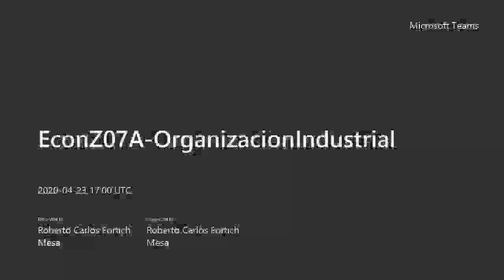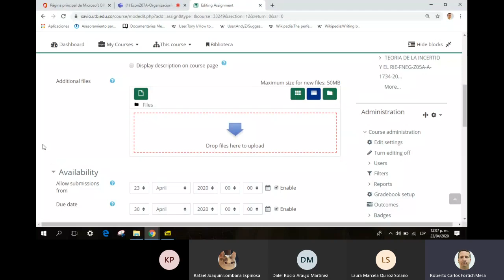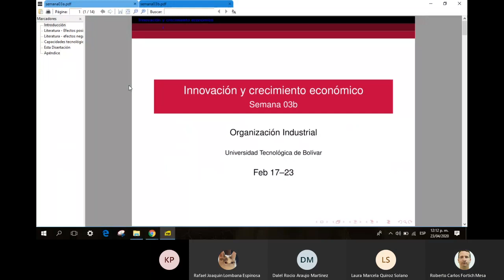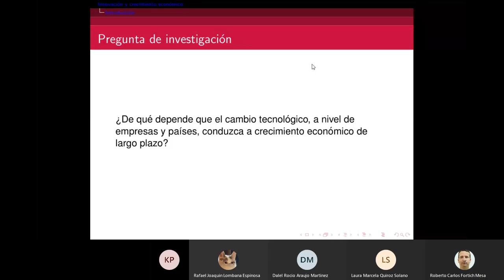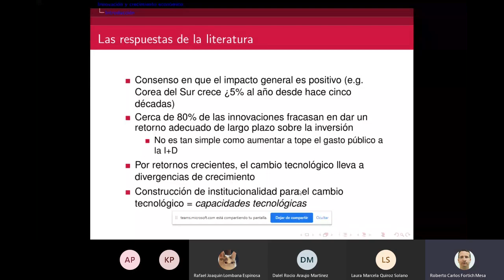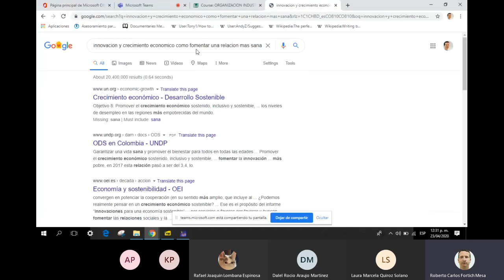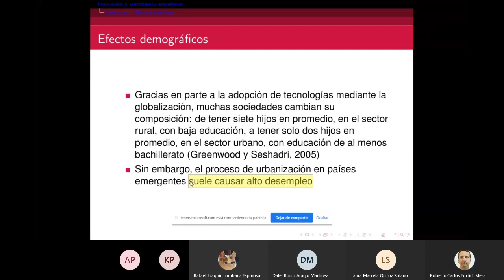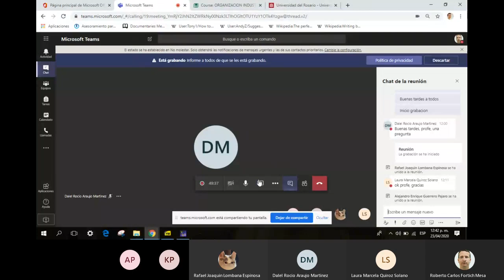Principales relaciones entre el progreso tecnológico, la innovación, y la economía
Descubre las distintas formas en que el progreso tecnológico y la innovación se relacionan con la economía para hacerla crecer